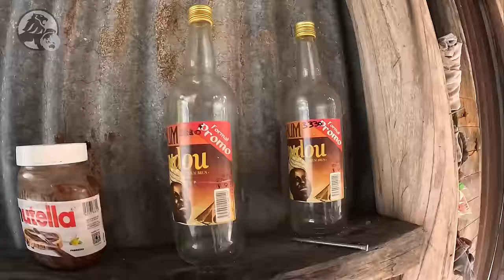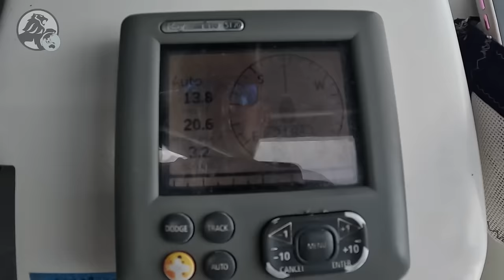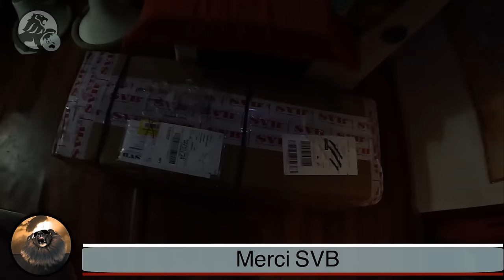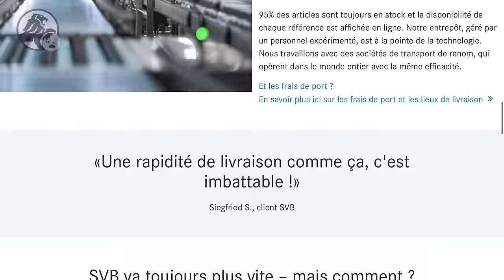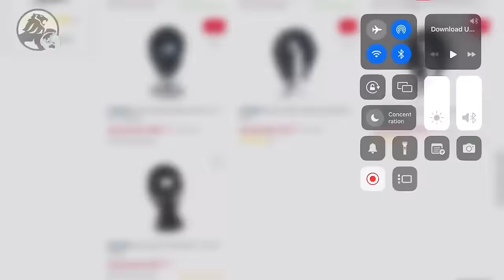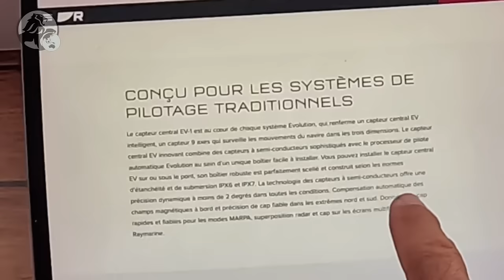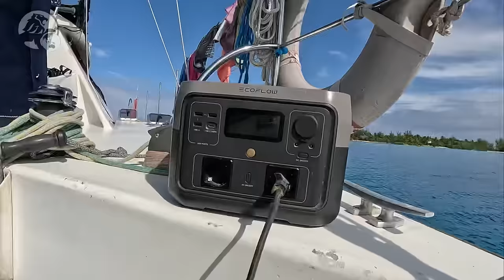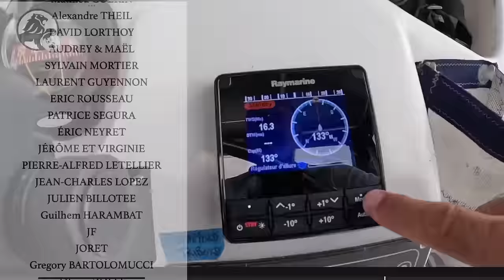Makemo aux Tuamotu et notre nouvel équipier de bord, le pilote automatique raymarine de SVB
#221 ✍️L’abri est parfait ! Protection de nord-ouest, ouest, sud-ouest et sud. Les nuages sont encore bien bas, d’un gris foncé qui tranche remarquablement avec le turquoise du lagon. Sur terre, du sable, des cocotiers et trois petites baraques faites avec les moyens d’un lieu isolé. Quelques tôles rouillées, de vieilles planches, de la récupe, des feuilles de cocotier, le tout assemblé au mieux pour en faire le refuge de quelques coprahculteurs. Certains viennent sur place juste le temps de récolter le coprah et retournent ensuite au village. D’autres comme Lorenza et Gabriel restent plus longtemps. Ils préfèrent leur vie simple et solitaire dans ce paradis. Pourtant, la vie n’y est pas toujours facile ! Leur travail est laborieux. Il faut en moyenne 125 noix de cocos dépiautées pour faire un sac de 25 kilos de cette amande séchée. Le tout pour 3750 francs pacifiques, à peine plus de 31 euros ! Lorenza ramasse aussi des coquillages, de nuit, sur le récif. C’est à ce moment-là qu’ils sont le plus faciles à trouver. Elle les nettoie une bonne dizaine de fois avant de pouvoir les vendre. Ils serviront à confectionner des colliers. Et puis, il y a Hubert, tanné par le soleil, effilé, singulier. Tout le monde au village nous en a parlé. Il vit seul, en ermite, reclus du monde, en accord avec la nature. Il s’est aménagé une parcelle d’ilot. Un havre de paix qu’il arrange depuis 30 ans avec tous ce qu’il trouve échoué sur la côte au vent. Les bouées de pêcheurs lui servent de décoration pour ses arbustes, les filets sont recyclés en hamacs. Un demi fût de gasoil en guise de four. C’est justement dans celui-ci qu’il a fait cuire le pain coco qu’il vient de nous offrir !
Le beau temps est revenu, avec, l’éclat intense de cette piscine naturelle, tout aussi clinquante en surface qu’en dessous. Des choux fleur de corail tapissent le fond. Ils se déclinent du fuchsia au mauve. Dans cette eau limpide, le décor est bluffant. Les poissons ne sont pas nombreux mais en observant attentivement, on est captivé par les centaines de bénitiers incrustés dans le calcaire. Indifférent, un requin pointe blanche passe devant notre objectif…
 Plus moyen de fermer sciemment nos yeux ! Nous devons agir ! Notre annexe fuit et ce n’est pas en faisant comme de rien qu’elle va se réparer toute seule ! Un peu de colle, des patchs de fortune et la voilà repartie pour de belles années ! Du moins le plus longtemps possible !
La coïncidence est troublante ! Sans aucun signe avant-coureur, notre pilote automatique s’est arrêté brusquement, précisément le jour où nous devions réceptionner notre nouvel équipier envoyé par SVB. La panne demeure incompréhensive. Une réinitialisation aura suffi pour le remettre en fonction, mais quel soulagement d’en avoir un de rechange ! Le partenariat est dealé, quelque part une récompense à toutes nos heures de partage sur notre chaîne. Au fil des mois, la création de nos vidéos est devenue une véritable activité qui allie toutes nos passions : la navigation, le voyage, la découverte, la production de contenu, le partage et l’échange avec notre audience. Et c’est grâce à cette notoriété grandissante que notre bon Black Lion s’est fait remarquer par SVB, la plus grande entreprise de vente par correspondance d’Europe dans le domaine des équipements pour voiliers et bateaux à moteur. Cette collaboration est pour nous une vraie belle opportunité : des vidéos en échange de matériel !
Chapitres :
0:00 Intro
0:25 Se Protéger du mauvais temps
1:51 la chaîne de mouillage se met dans une Patate
2:53 dérive des plastiques sur les océans
6:31 cafards à bord
7:43 Rencontre avec les coprahculteurs
10:20 le tube de l’été
11:37 snorkeling à Makémo
14:56 recette extrait jus de citron
16:36 réparation de notre annexe
19:30 nouveau pilote automatique SVB
22:30 présentation pilote automatique Raymarine SVB
24:26 fabrication support vérin Linéaire mécanique SVB